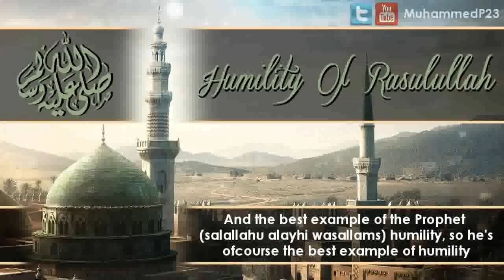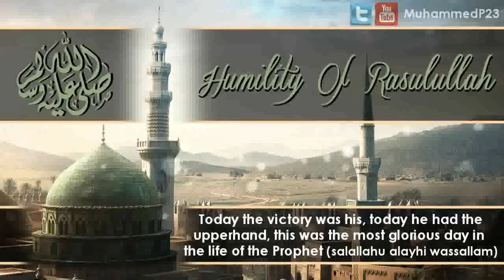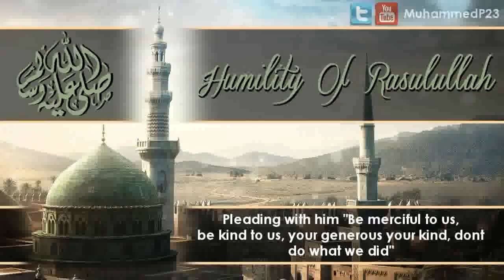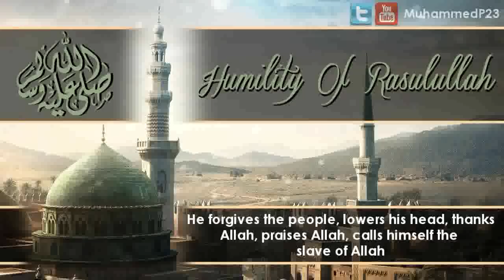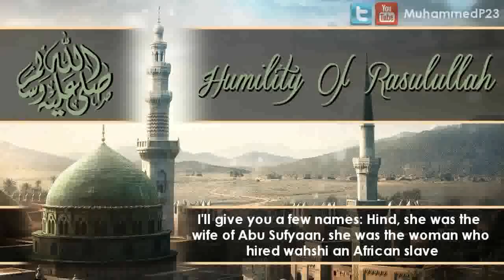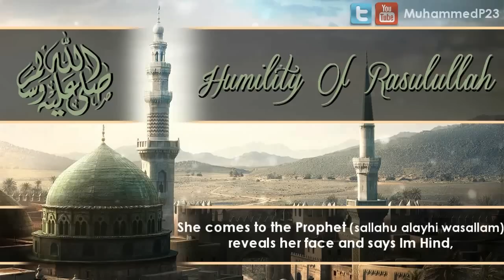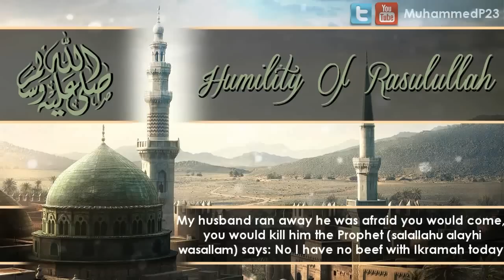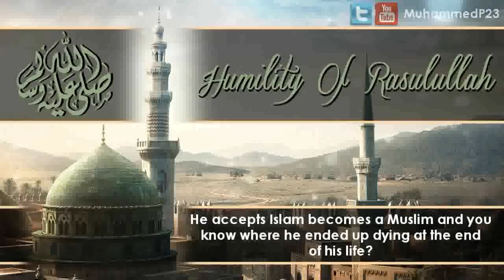SubhanAllah Humility Of Prophet Muhammad (saw) - Shaykh Abdul Nasir Jangda